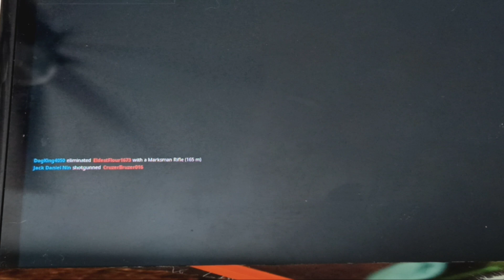4-10-2024 Team Rumble